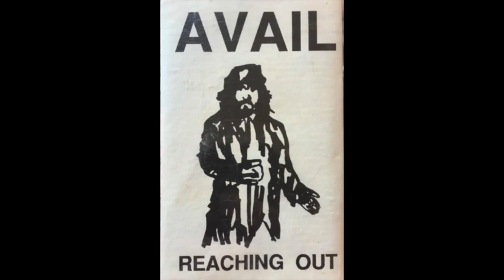Avail – Reaching Out Demo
1. Blue Smoke's Gone
2. Self Inflicted
3. Regulation '89
4. Take The Time
5. Keeping Up
6. No Fixed Address
7. Dunne Lost
8. Shine
9. Back To The Start
10. Look At Me
11. Observations Of A Frog In The Window